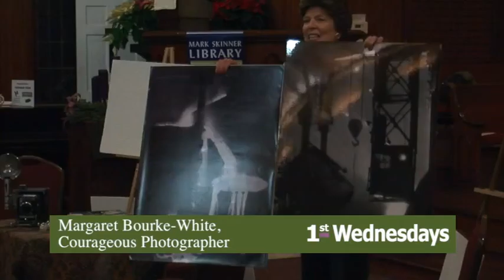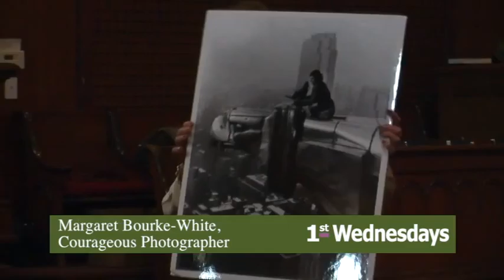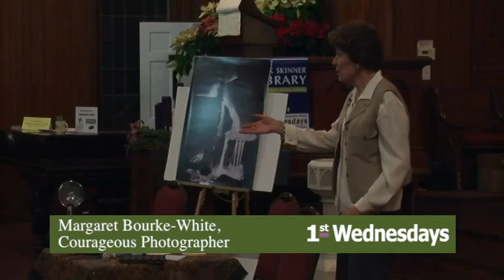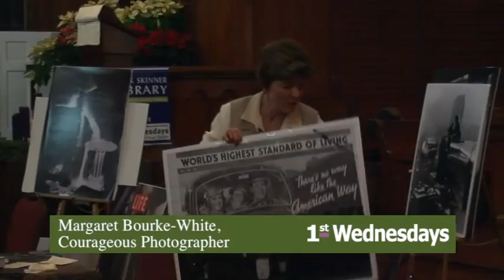1st Wednesdays - Guest, Sally Matson as Margaret Bourke-White 01.25.13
Actress and educator Sally Matson portrays pioneering photographer Margaret Bourke-White in a living history presentation.